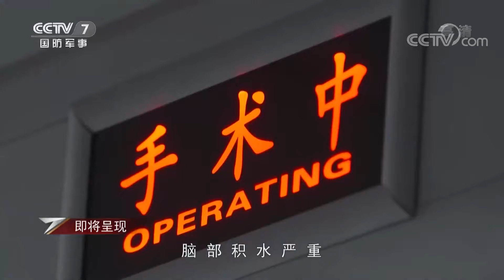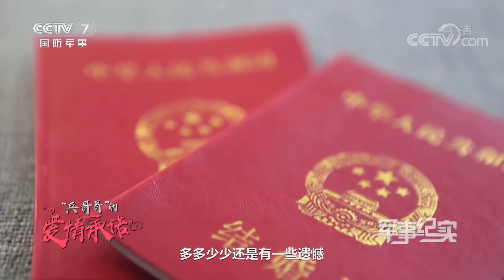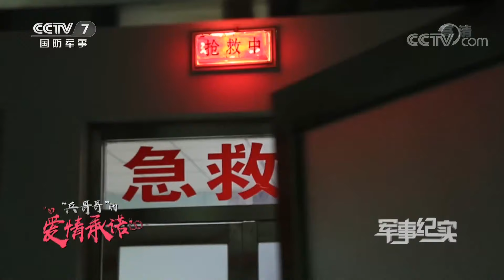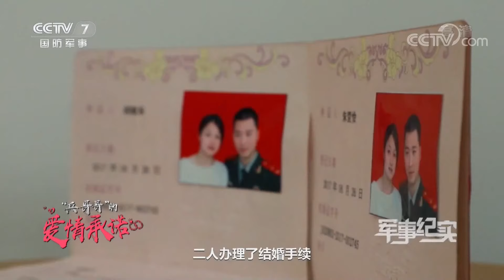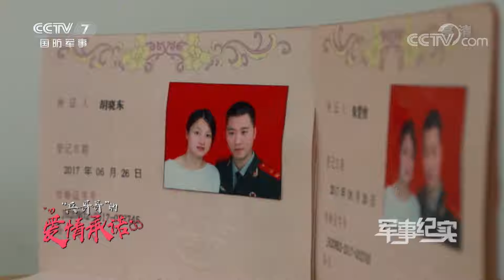和“兵哥哥”谈恋爱是一种什么体验？揭开浪漫时刻背后不为人知的动人故事 「军事纪实」20200925 | 军迷天下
本期节目主要内容：一句很普通的誓言，在许多军人的爱情里想要去实现它，却要经历着许多等待和考验。在践行诺言的过程中，才铸就了这样崇高、浪漫的爱情。而这一幕幕浪漫时刻的背后又有着怎样不为人知的动人故事呢？本期带来兵哥哥们的爱情故事。